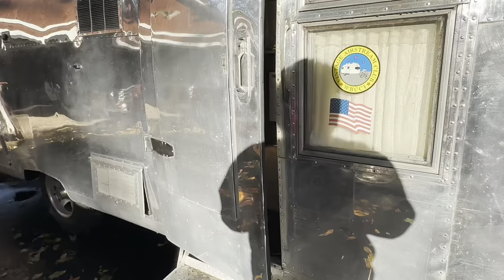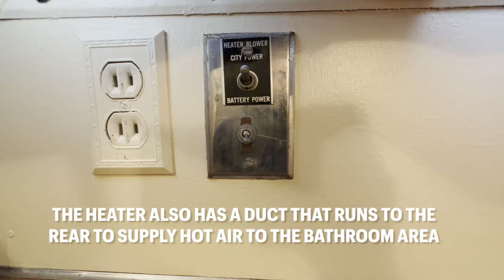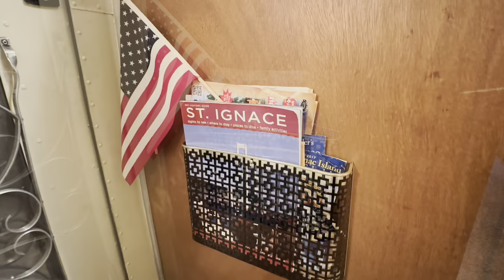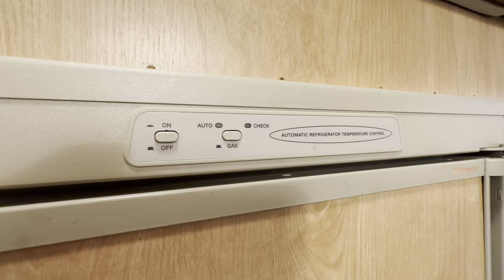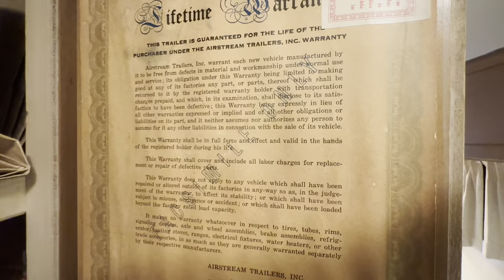Airstream Tour - 1959 Tradewind 24' Interior. Vintage, Unrestored, and Fully Functional!!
Interior walkthrough of my family's 1959 Airstream Tradewind Land Yacht 24'.  The trailer was bought used by my Grandfather in 1962 and has been in the family since.  It has had minor alterations done over the decades to enhance the comfort and compatibility of the trailer so that we can keep using it for years to come.  Otherwise, I'd say it's about 90% original and unrestored.  If you want to see more of the trailer in detail or have questions let me now in the comments below, and I'll do my best to accommodate you!

Filming Equipment:
-Head and chest strap mount
-iPhone 14 Pro clear shockproof case
-iPhone 14 Pro

Video Timeline:
00:11 - Exterior Light, Interior Overview
01:38 - Shower, Bathroom, Rear Closet
04:40 - Sliding doors, Rear Beds, Storage
08:06 - A/C, Roof Vents
08:55 - Kitchen, Oven/ Stove, Folding Counter
12:41 - Side Windows, Furnace
13:58 - Folding Dining Table
15:13 - Reading Lights, Front Couch
16:45 - Front Bed, Storage
19:03 - Double Windows, Side Door
20:00 - Refrigerator Area
22:22 - Closet
24:26 - Thanks For Watching!